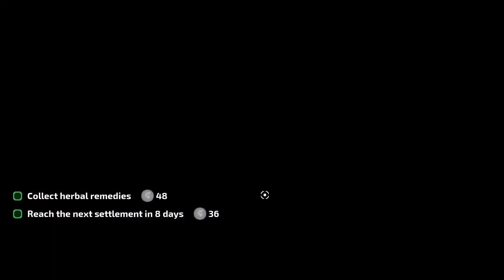Throwback Thursday: The Oregon Trails - Almost to Oregon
In today’s Throwback Thursday video we’re playing The Oregon Trails. I will have the playlist linked down below and in the card of the video, I also now have links in the outros of each video for playlists and if you'd like to subscribe. Comment any suggestions, or to show the video some love.